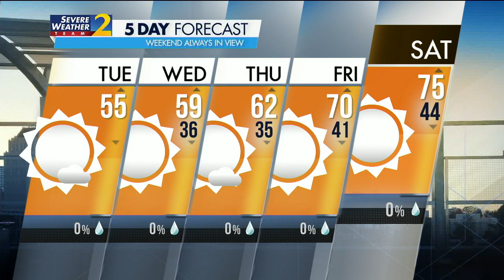North Georgia under freeze warning through Wednesday morning | WSB-TV